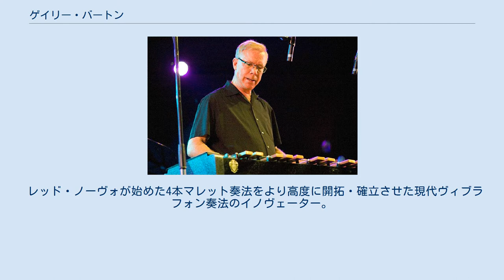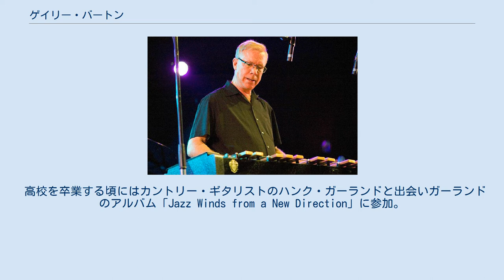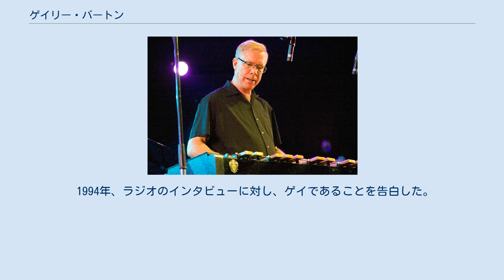ゲイリー・バートン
アメリカ合衆国のジャズ・ヴィブラフォン奏者
ゲイリー・バートン（Gary Burton、1943年1月23日 - ）は、アメリカ合衆国のヴィブラフォン奏者。
インディアナ州アンダーソン出身。
 レッド・ノーヴォが始めた4本マレット奏法をより高度に開拓・確立させた現代ヴィブラフォン奏法のイノヴェーター。
彼が開発して世界中に広めたダンプニング奏法はジャンルを超えて今日のヴィブラフォン、マリンバの奏者や音楽に影響を与え、ヴィブラフォンがコード楽器としてピアノと比べても遜色なく同じレベルで演奏（独奏）出来る事を立証させた。
また、一般にバートン・グリップと呼ばれるマレットの持ち方を確立したことでも知られている。
 ゲイリー・バートンは常に時代の息吹をキャッチして表現するコンテンポラリーな音楽家として人気があり、今までに7回のグラミー賞を受けている。
 2008年 ゲイリー・バートンは音楽一家に育った。
幼い頃からピアノを始め6歳からマリンバとヴィブラフォンで最初はクラシックの小品やポピュラーソングを演奏していた。
8歳でピアニストとしてステージで演奏。
またタップダンスも行い兄弟（クラリネットとベース）で編成したショーバンドは年間100回程度のギグを行っていた。
13歳の時にジャズに開眼しインディアナ大学で開かれたスタン・ケントンのサマーバンド・キャンプに参加した事が切っ掛けとなりジャズミュージシャンの道を歩む事になる。
 高校を卒業する頃にはカントリー・ギタリストのハンク・ガーランドと出会いガーランドのアルバム「Jazz Winds from a New Direction」に参加。
また同時にボストンのバークリー音楽大学（当時は音楽院）に進む。
在学中にカントリー界の大御所チェット・アトキンスの紹介で米RCAレコードの専属アーチストとなりニューヨークへ移る。
 1962年、ジョージ・シアリングのオーディションに受かり同グループで活躍。
 1964年、ベーシスト、チャック・イスラエルの紹介でギタリストを探していたスタン・ゲッツのバンドに起用され3年間在籍。
 1967年、スタン・ゲッツ・クァルテットのメンバーだったスティーヴ・スワロウとロイ・ヘインズにロックギタリストラリー・コリエルを起用したゲイリー・バートン・クァルテットを結成しジャズ＆ロック・スタイルのバンドで人気を博す（1968年度、米・ダウン・ビート誌のジャズメン・オブ・ザ・イヤー受賞）。
 1970年、米アトランティック・レコードに移籍しキース・ジャレットやステファン・グラッペリとの共演盤を発表。
1972年にアルバム『アローン・アット・ラスト』でグラミー賞を初受賞。
 1971年、再びボストンに移り同年秋よりバークリー音楽大学で教鞭を取り始める。
 1972年、独ECMレコードに移籍し以降16年間に渡り16枚のアルバムをリリース。
後にグラミー賞を受けるチック・コリアとの共演をはじめ、パット・メセニー、エバーハルト・ウェーバー、ラルフ・タウナー、タイガー大越、小曽根真等当時の有望な新人を数多く世に紹介した。
 1988年、米GRPレコードに移籍しパット・メセニーとの再会セッションやB.B.キング、ジム・ホールとの共演、GRPオールスター・ビッグバンドでの活躍などが6枚のアルバムに収められる。
 1997年、米コンコード・ジャズに移籍し、アストル・ピアソラの作品集など現在までに9枚のアルバムをリリース。
 2002年、30年に及ぶバークリー音楽大学での役職にピリオドを打ちボストンからフロリダに移る。
 2017年には音楽業界からの引退を表明し、同年5月から6月に小曽根真とのデュオ編成で行われた日本ツアーを最後に活動停止した。
 20代に結婚。
別れたあと、1975年から1984年までサミュエル・ゴールドウィンの孫のキャサリン・ゴールドウィンと結婚していた。
キャサリンとの間に2人の子供をもうけた。
 1994年、ラジオのインタビューに対し、ゲイであることを告白した。
2013年、長い間のパートナーであったジョナサン・チョン（Jonathan Chong）と結婚した。